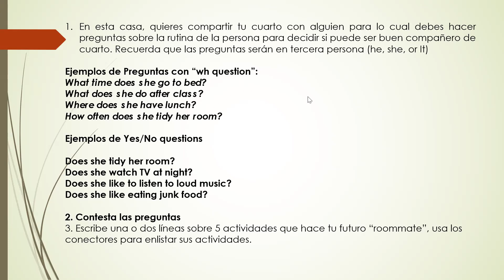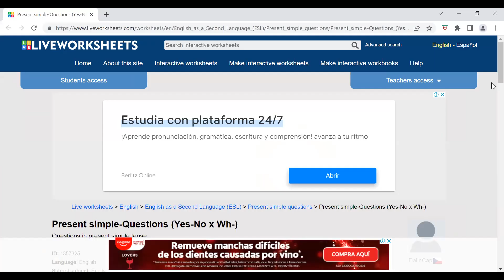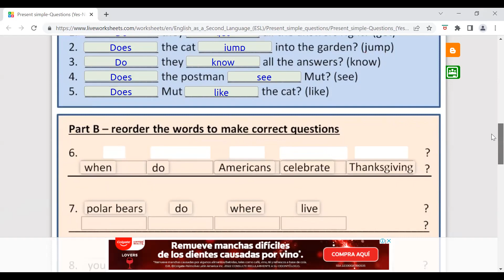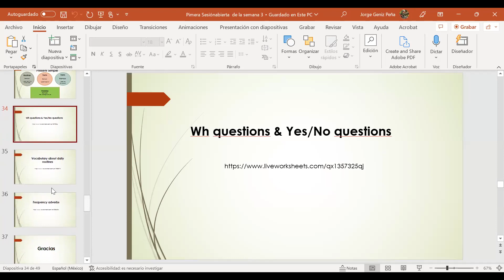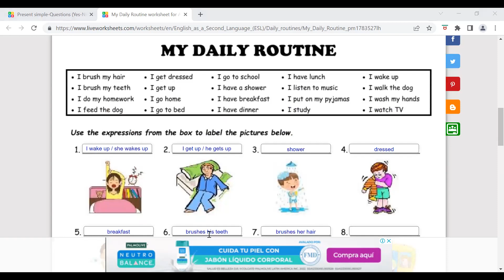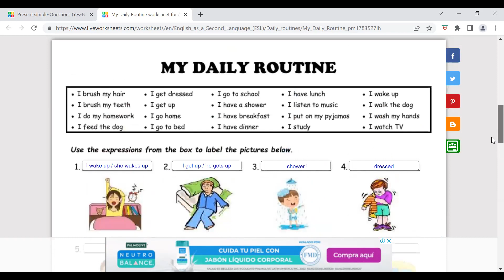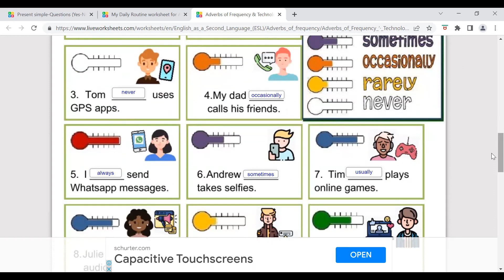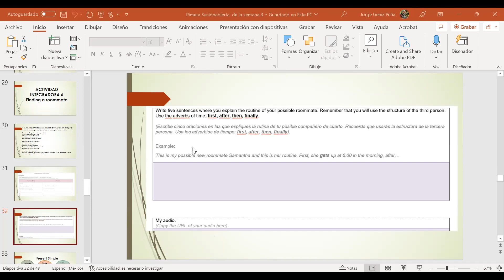Primera Sesiòn Abierta de lasemana 3, G39, Mòdulo 6 (segunda parte)